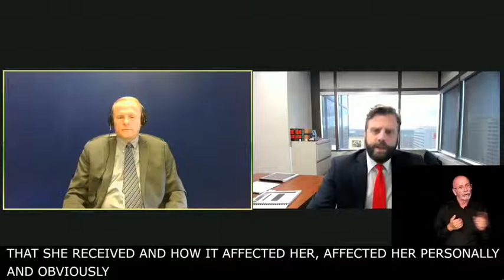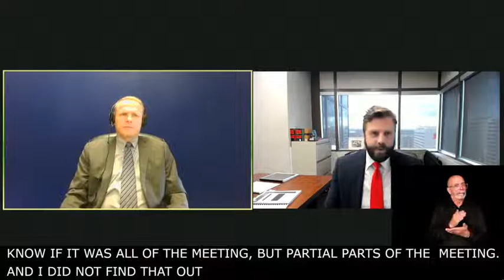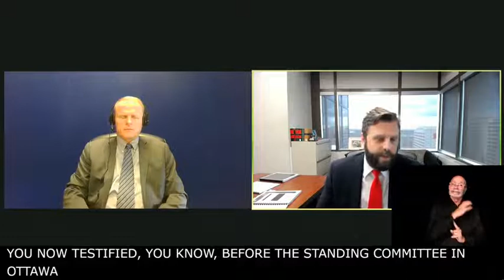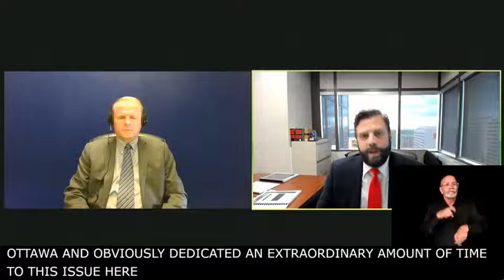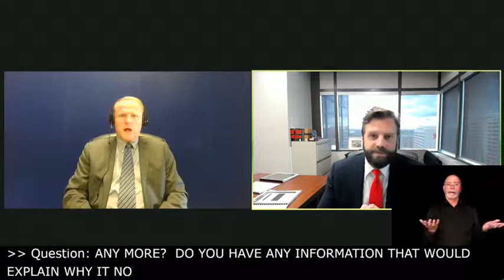Dep. Commissioner Brian Brennan - Dan Brien & the "deleted" tapes Sept 9, 2022